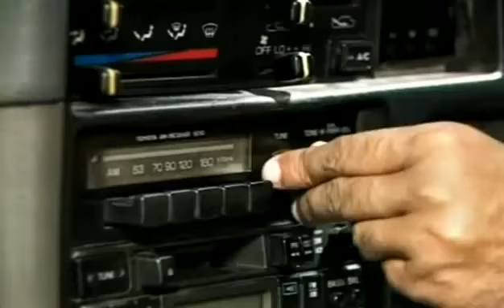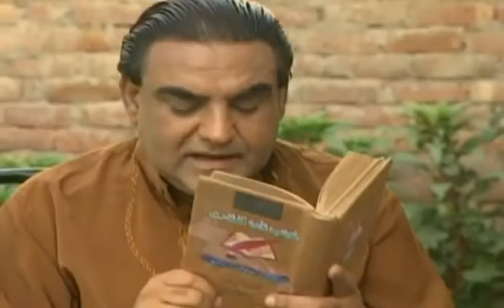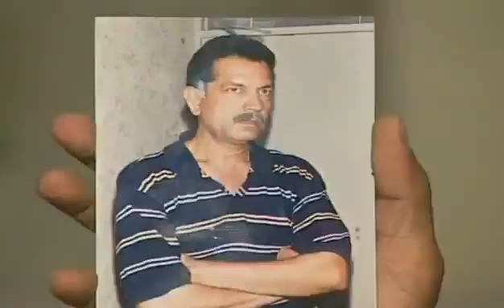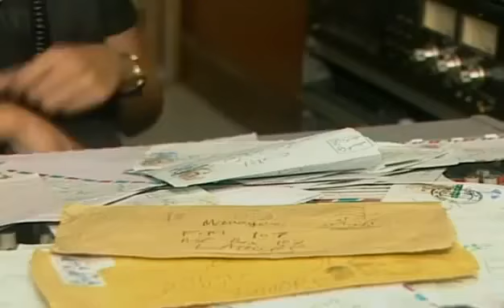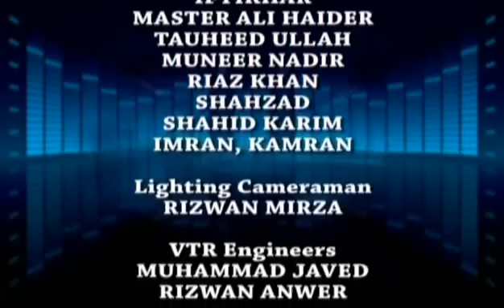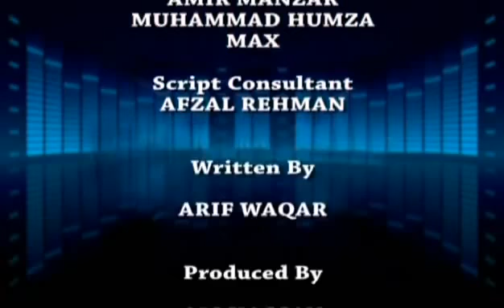Hum Tum Aur Woh | Comedy Drama | Episode 10 | Samina Khalid | Rozina Khalid